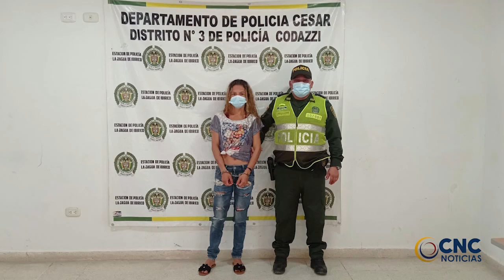FAMILIA DAMNIFICADA POR INCENDIO EN BARRIO VILLA TAXI SOLICITA AYUDA DE LA COMUNIDAD